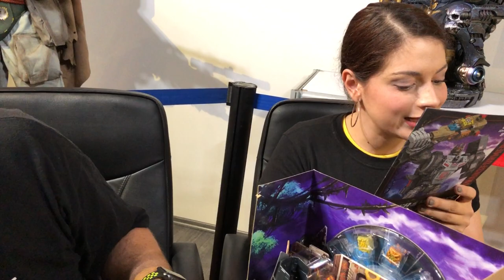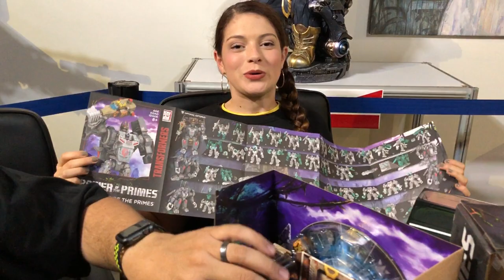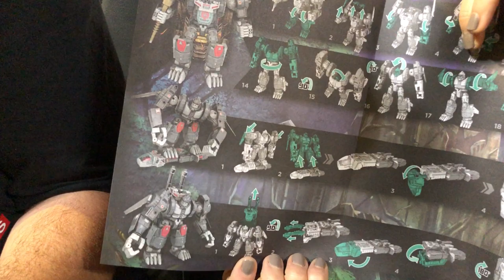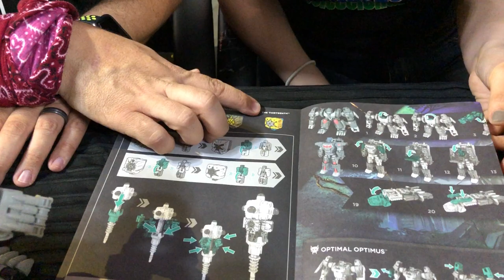Unboxing Hasbro Exclusiva TRANSFORMERS OPTIMUS Unboxing Toy Convention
Unboxing Hasbro Exclusiva TRANSFORMERS OPTIMUS